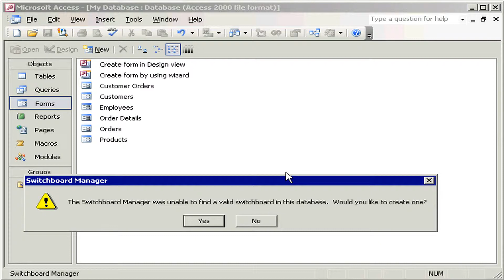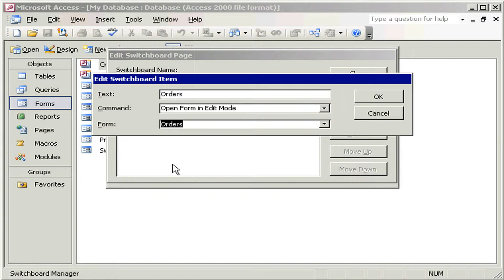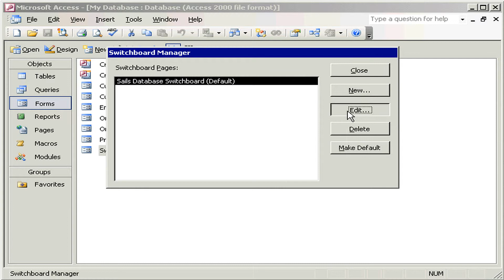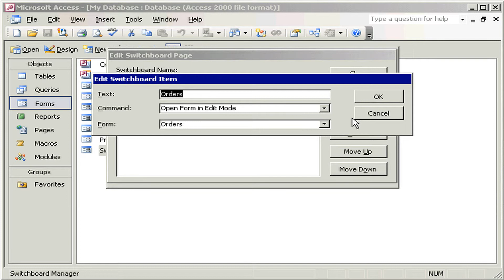النموذج الأساسي Main Switchboard Access 2003